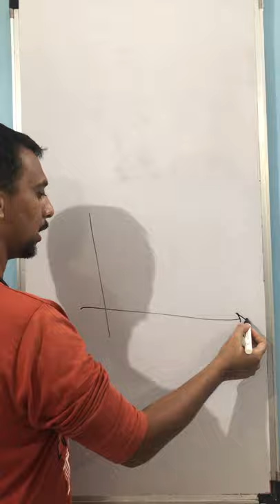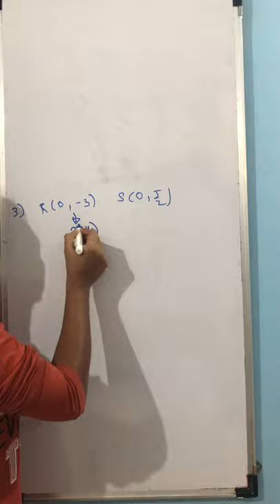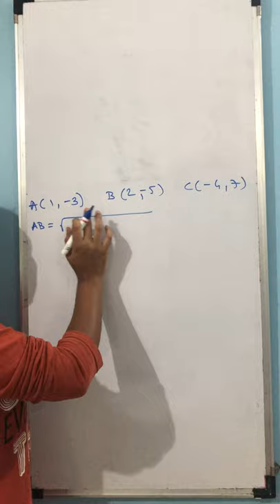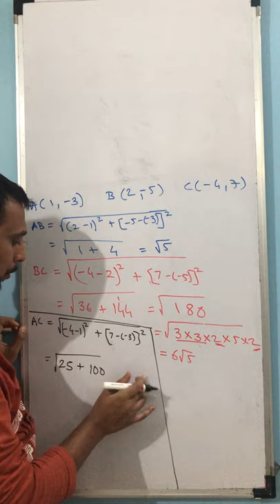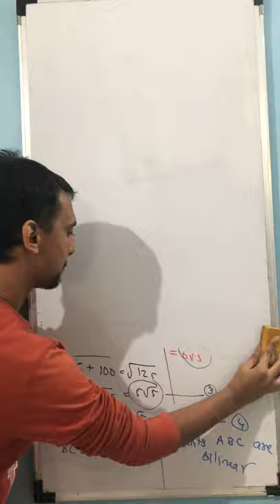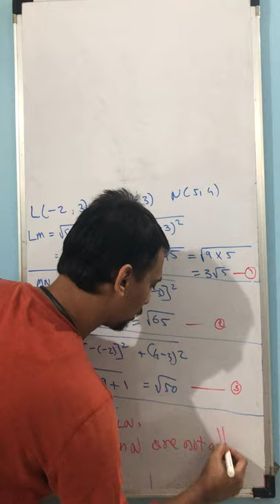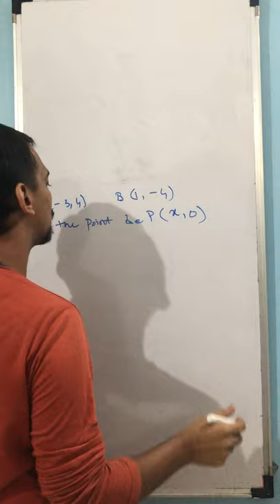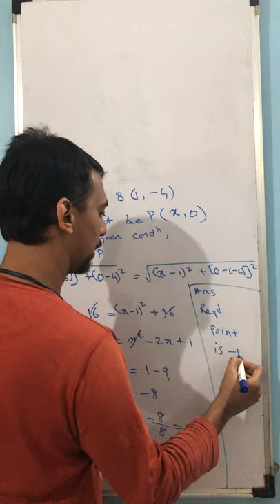Cordinate Geometry Practice Set 5.1 Lecture 1 Std 10 by Heramb Kulkarni HKM Tutorials